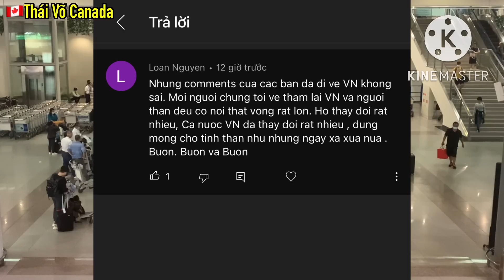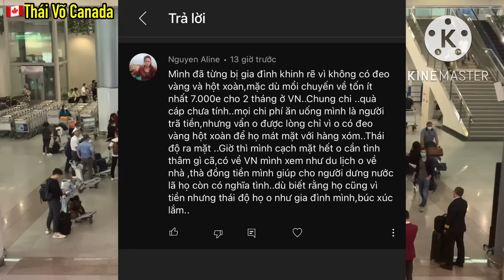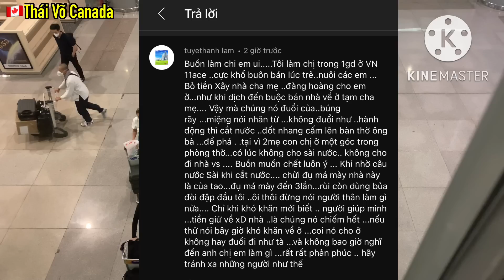HẾT HỒN ! ĐÒI LẤY BÚA "ĐẬP ĐẦU" THÂN NHÂN CỦA MÌNH VÌ ĐIỀU NÀY | Việt Kiều Bức Xúc Bị Khinh Rẻ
Channel 🇨🇦Thái Võ Canada - Nơi quý vị có thể  nhật được những thông tin, tin tức mới nhất về Đường Bay Thương Mại Quốc Tế 2022